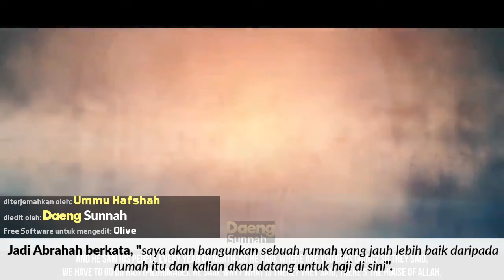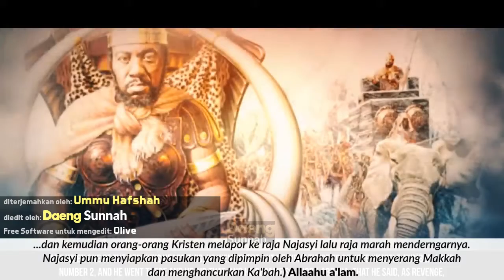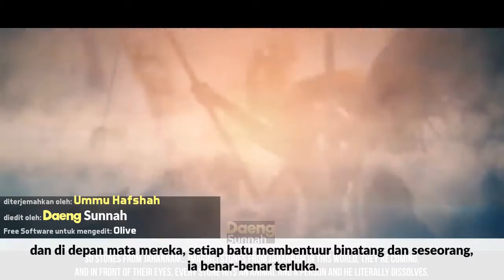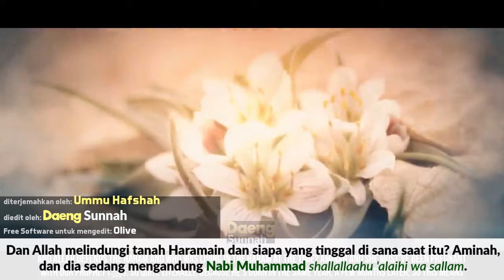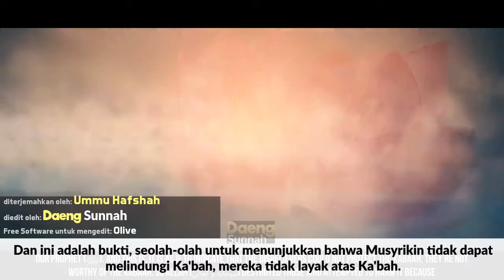Pasukan Abrahah Menyerang Ka'bah - SirahNabawiyah 01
diterjemahkan oleh: Ummu Hafshah.
video editing: Abu Urwah.
free software untuk mengedit: GNU/Linux distro Linux Lite dan Olive.